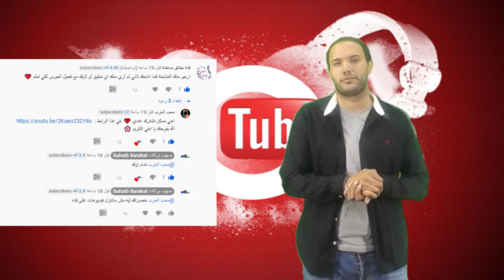حمو بيكا و حسن شاكوش و عمر كمال ☝🏻 بيغنوا 🎤 فى فرخ هندى مهنا يتم طردهم من الفرح امام الجميع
مهرجان إطلعوا بره حسن شاكوش و حمو بيكا و عمر كمال فى فرح هنادى مهنا
بالفديو طرد حسن شاكوش وعمر كمال وحمو بيكا من فرح هنادي مهنا بسبب هاني شاكر ورد حمو بيكا وحسن شاكوش
جمال وعلاء مبارك كانا ضيوف حفل زفاف هنادي مهنا وأحمد خالد صالح
هانى مهنا: خوفت أنزل حمو بيكا من على المسرح يقول كلمة مش لطيفة والفرح يبوظ
 مدعووين أم لا؟ القصة الكاملة لحضور شاكوش وبيكا وعمر كمال حفل زفاف هنادي مهنا
كليب "الشياكة عايزة مننا ايه" —حسن شاكوش المدفعجية
"حمو بيكا"
"حسن شاكوش"
"عمر كمال"
"مهرجان انتي معلمه عمر كمال وحمو بيكا"
أخبار حمو بيكا
حمو بيكا وحسن شاكوش
فيديوهات حمو بيكا وحسن شاكوش